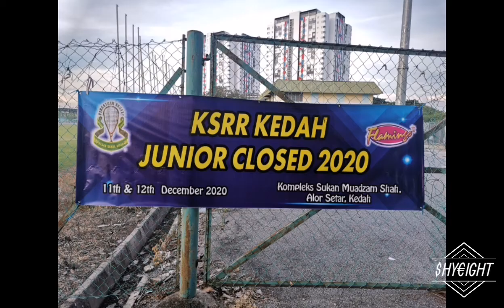SEKITAR KEJOHANAN KEDAH JUNIOR CLOSED 2020(11th - 12th DEC 2020)